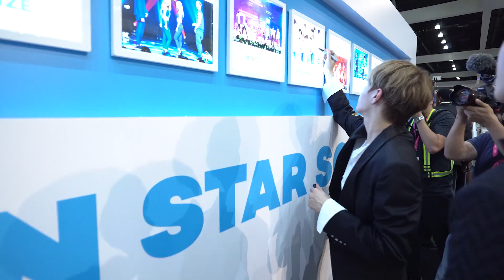[KCON17LA] Day 3 Recap